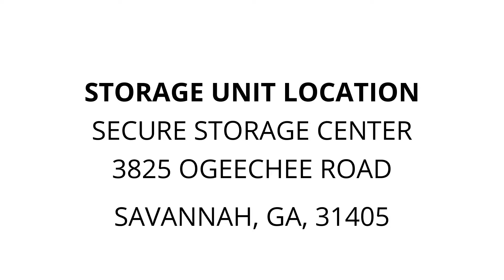Secure Storage Center - Unit F224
This unit is packed with boxes, storage bins and bags. You can spot a wheel chair at the front, an exercise bike, mattress, furniture pieces and other interesting household items